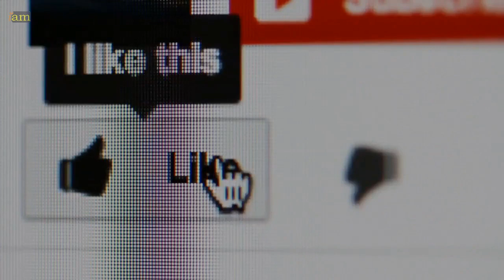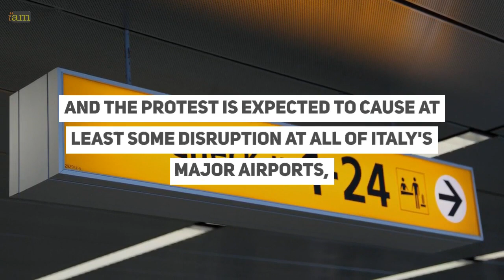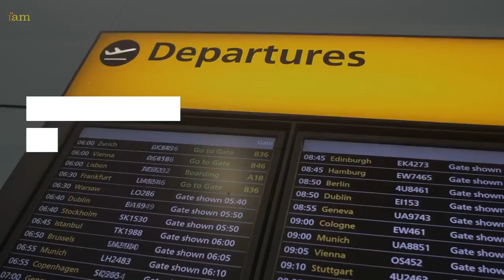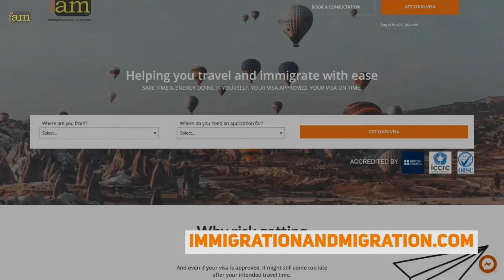Nationwide Strike Threatens Italy's Airports on 4th June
✈ In this video:
Get ready for potential travel woes as Italy's airports face a nationwide strike on the 4th of June.

In this video, we talk about the travel disruptions expected during the strike action by airport staff.

0:00 Intro
1:12 Nationwide Strike Threatens Italy's Airports on 4th June
2:23 Affected Airports